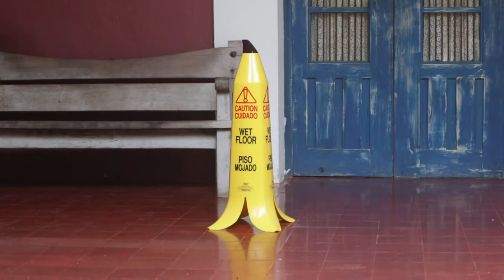STEPPiNG OUT OF COMFORT ZONES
Hi, my name is Amanda and I like to make videos :)